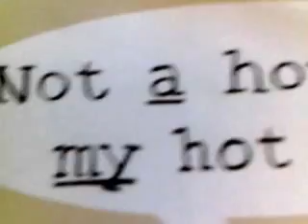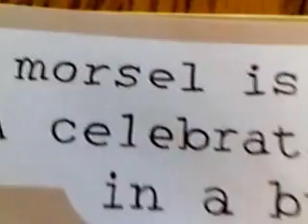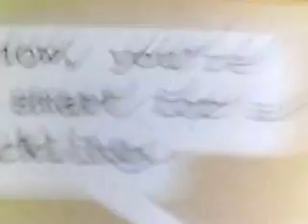The Pigeon Finds a Hot Dog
As read by Dexter